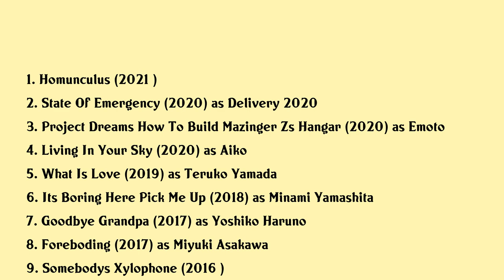Yukino Kishii Movies list Yukino Kishii| Filmography of Yukino Kishii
Yukino Kishii Full Movies List Filmography of Yukino Kishii

Latest movies of Yukino Kishii are:

1. Homunculus
2. State Of Emergency
3. Project Dreams How To Build Mazinger Zs Hangar
4. Living In Your Sky
5. What Is Love
6. Its Boring Here Pick Me Up
7. Goodbye Grandpa
8. Foreboding
9. Somebodys Xylophone
10. Grab The Sun
11. Moriyamachu Driving School
12. Pink And Gray
13. Double Life
14. Three Films About Coffee
15. Before A Falling Star Fades Away
16. Her Father My Lover
17. Miracle Devil Claus Love And Magic
18. Lesson Of The Evil

Complete list of movies acted by Yukino Kishii are in this video.

Please Comment down your favorite movie of Yukino Kishii